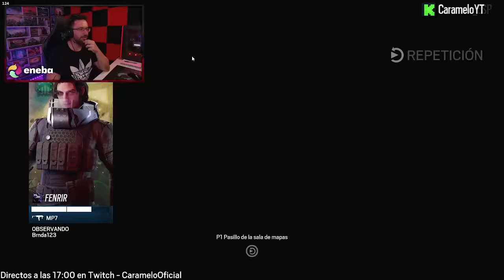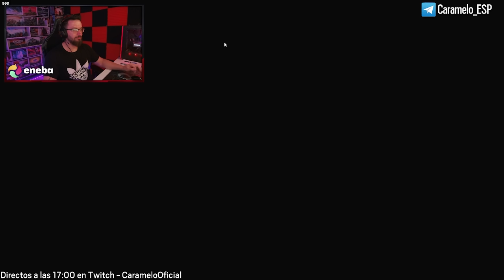ORYX es GOD | Caramelo Rainbow Six Siege Gameplay Español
✅ ORYX es GOD en este Gameplay de Rainbow Six Siege español.